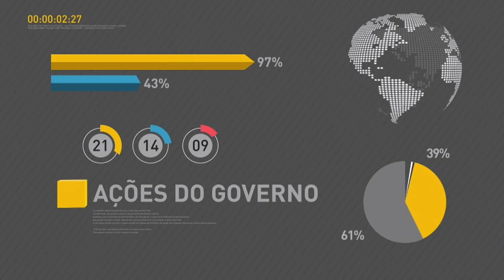Copom reduz juros básicos da economia para 10,25% ao ano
REPÓRTER NBR 20H - 31.05.17: Copom decide reduzir novamente a taxa de juros em um ponto percentual. É a sexta queda consecutiva promovida pelo Banco Central desde outubro do ano passado. Veja também: infraestrutura é tema do Fórum de Investimentos Brasil 2017 em SP;  Agronegócio e crescimento econômico também são discutidos no evento. E mais: Michel Temer participa do lançamento do Plano Safra da agricultura familiar; regularização fundiária é destaque junto com acesso ao crédito.